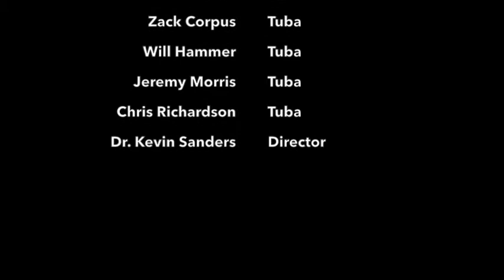We Wish You a Jingle from the CD "Tuba Carols"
The University of Memphis Bottom Line performs We Wish You a Jingle, arranged by Dan Kalantarian, from their 2014 holiday album "Tuba Carols: Sounds of the Season"